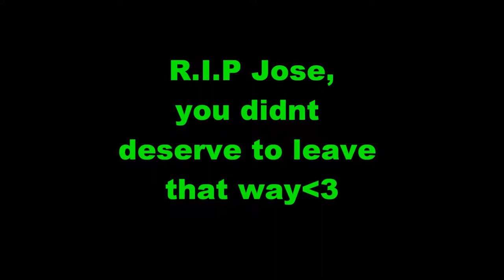Jose Mendoza, R.I.P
This is for all the people, who do not have anything to remember Jose by.
he was 17 years old, and he passed away in a car accident, we all miss him dearly.
Jose had 2 siblings
Roxanne and Alberto
they are still teenagers.